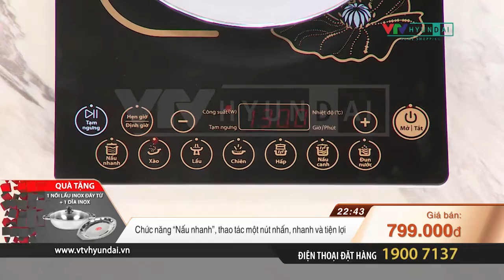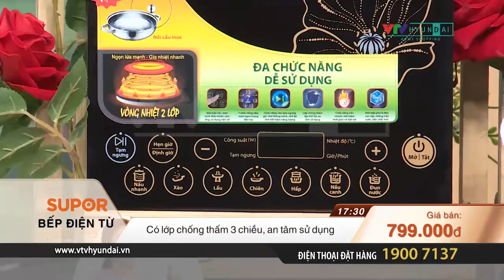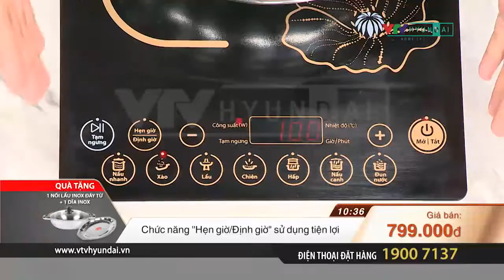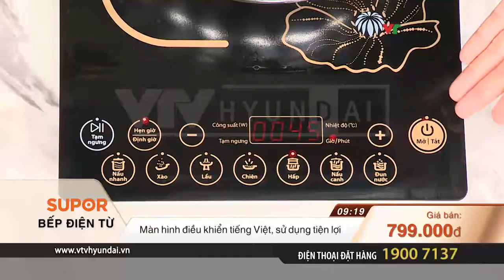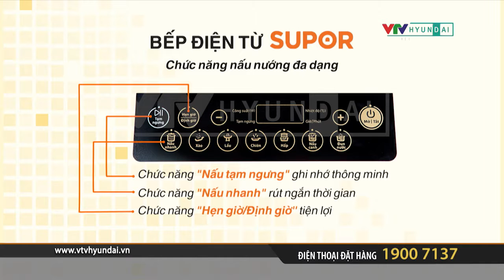1216 SUPOR Bep Dien Tu NEW 1